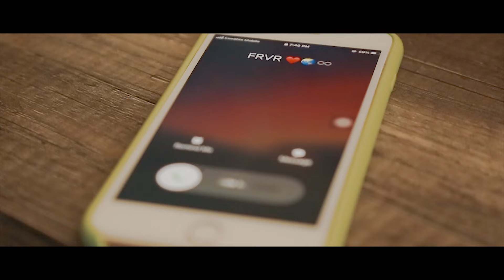Amarii - FRVR (Official Music Video)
Follow Amarii on Social Media!

Directed & Edited by : Luyanda "Direktor Astom" Motsa @ludafilms1508
Photography : Shaun DeSousa (@shaun_desousa___ on Instagram)
Cast : Monique Landsberg (@the_canis_06 on Instagram)